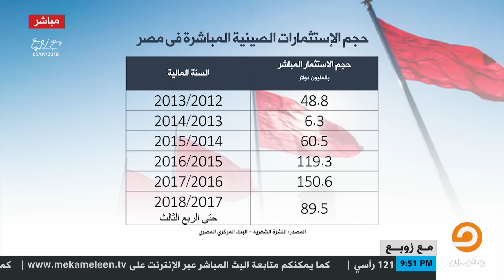بعد 6 لقاءات جمعت السيسي ورئيس الصين ... زوبع يكشف بالأرقام الحقيقية العلاقة الاقتصادية بين البلدين